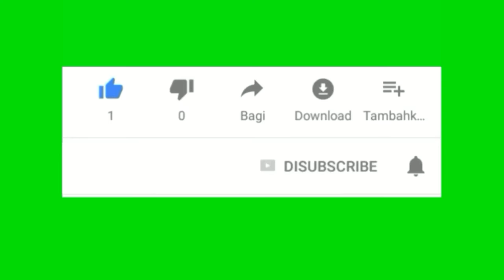Anak yang malang rhoma |Tutorial suling by madz flute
As Salamu Alaikum warohmatullahi Wabarokatu. di vidio kali ini Saya coba ngulik lagu anak yang malang  rhoma

ciptaan :
nada dasar :
suling yang di gunakan :

untuk menonton vidio-vidio saya selanjutnya secara GRATISS..🙏🙏🙏